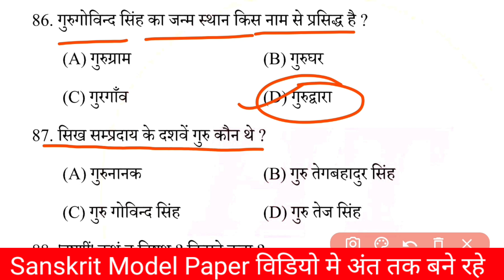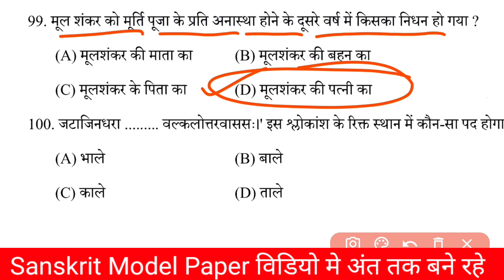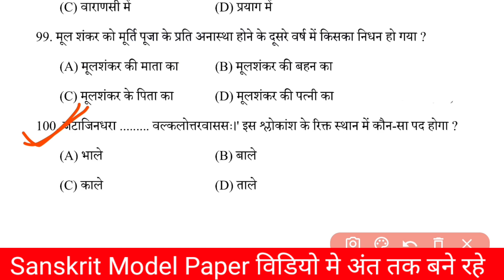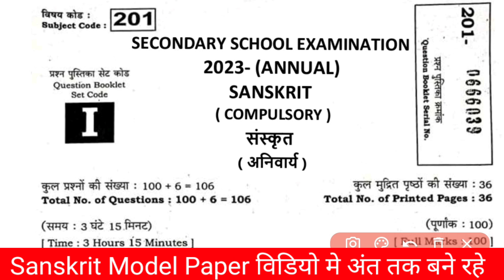Bihar board class 10th Sanskrit model Paper 2023 || Viral question paper 2023 | sampal paper 2023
Bihar board class 10th Sanskrit model Paper 2023 || matric final exam 2023 Sanskrit vvi objective

Class 10th Sanskrit important questions 2023
Sanskrit model Paper 2023
Class 10th vvi Obj Question 2023
sanskrit objective question 2023 10th || sanskrit
objective || sanskrit objective question || sanskrit
objective class 10th || sanskrit objective question
class 10 || sanskrit objective 10th || sanskrit objective
question 2023 10th vvi || sanskrit objective question
uptet || class 10th sanskrit vvi subjective question
2023 || class 10th sanskrit vvi objective question 2023
|| class 1Oth sanskrit vvi subjective question 2023 |I
class 10th sanskrit vvi objective question || class 1Oth
sanskrit vvi objectivve || class 10th sanskrit vvi
subjective question || class 1Oth sanskrit vvi question
|| class 10th sanskrit vvi objective question 2023 ||
|| bihar board matric sent up exam 2023 sanskrit ||
bihar board sanskrit class 10 || bihar board sanskrit
grammar | bihar board sanskrit model paper 2023

sanskrit_ important _question_bihar_board_10th
bihar_board _matric_viral_question_2021
bihar_board_10th_viral _question_2022
_viral_question_class_10th_bihar_board
10th_science_vvisubjective_question_2021
10th_hindi_viral_vvisubjective_question 2022
10th_hindi_vvi _objective_question_20,
bihar_board_matric _viral _question_2022
sanskrit previous-question

@DLS Education
@TARGET BOARD